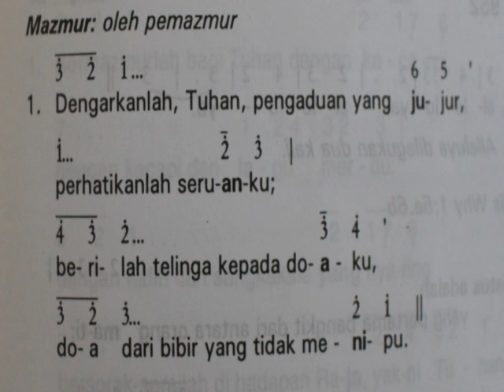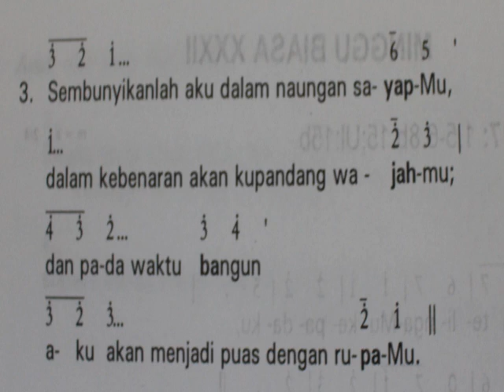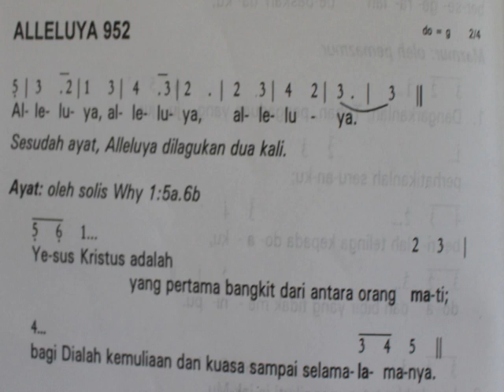mazmur Minggu Biasa 32/C